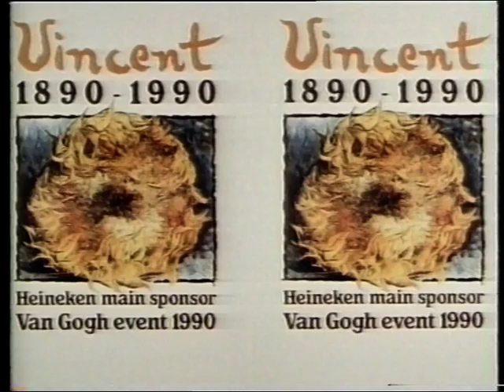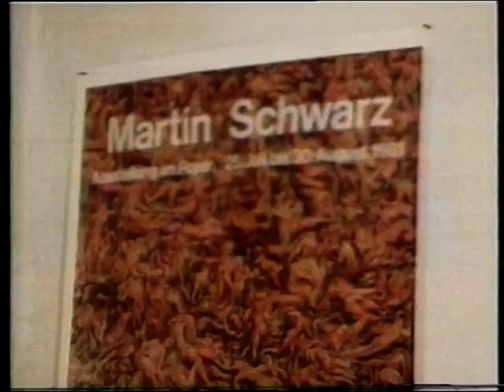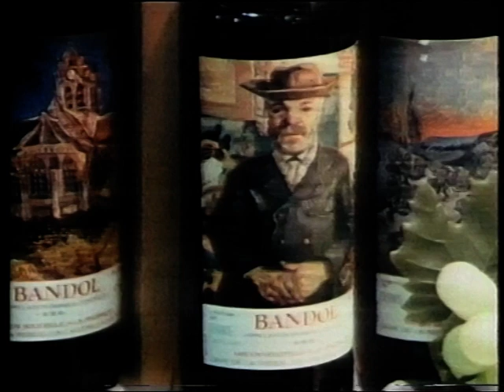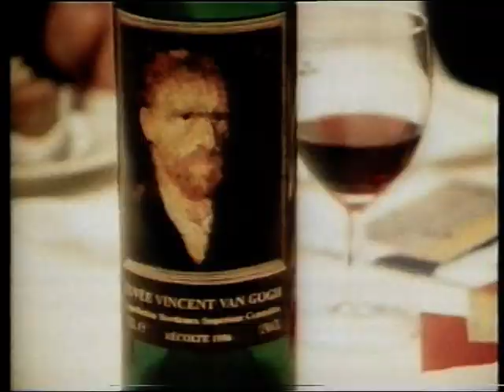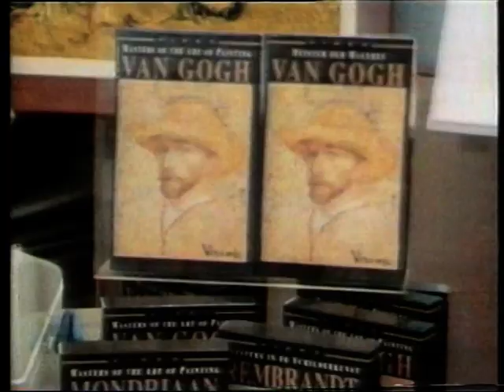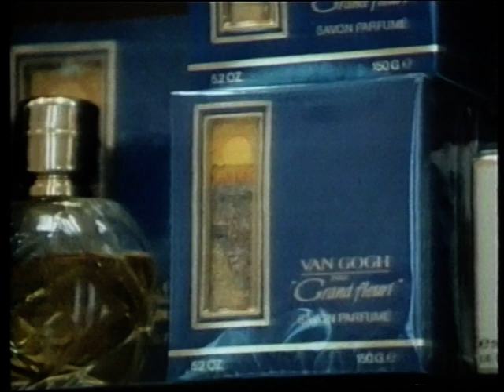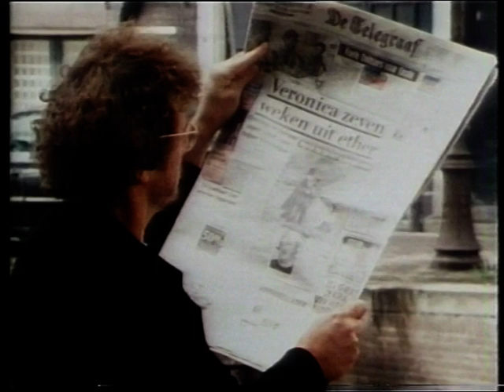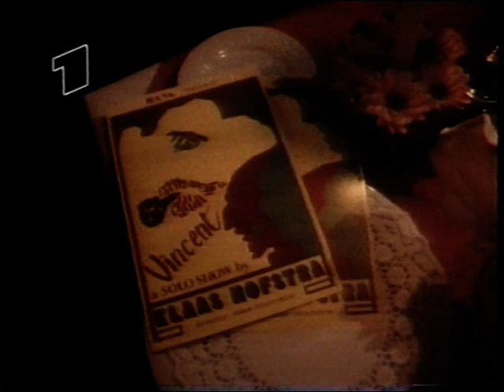Martin Schwarz Vincent van Gogh Teil 1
Zum hundertsten Todestag von Vincent van Gogh gab es ein Film im ersten Deuschen Fernsehen Hauptakteur Martin Schwarz. Eine Wallfahrt von Bartenstein Süddeutschland bis zum Grab der Brüder Van Gogh in Auvers-sur-Oise.